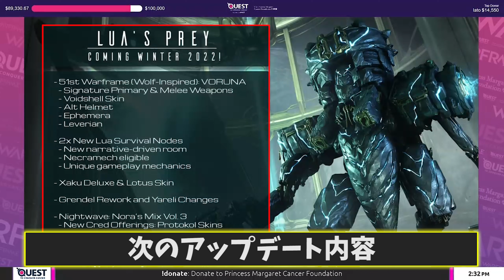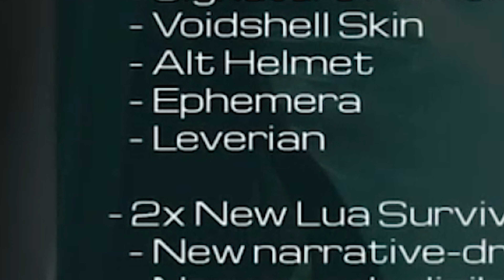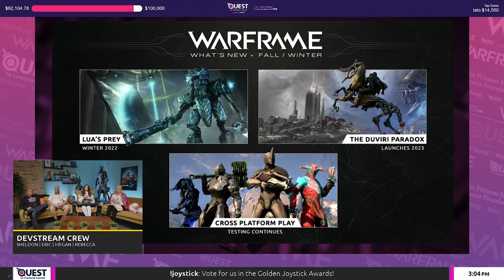【Warframe】DEVSTREAM#165の内容について - ルアプレイ、ヴォルナ、セルフダメージ